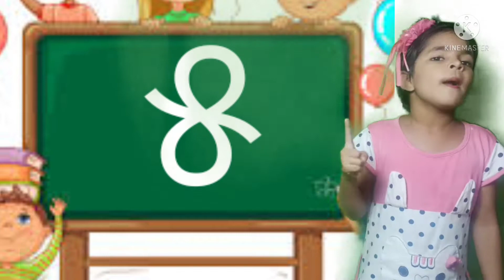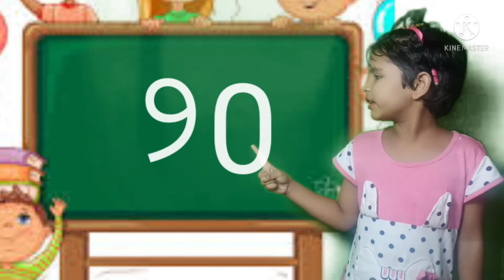Numbers odia, ek dui odia,odia barnamala, odia barnabodha, odia rhymes, odia panikia, abcd odia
Numbers odia,ek dui odia,barnamala, odia number for kids,Odia Barnabodha, anganabadi song,safinaodia